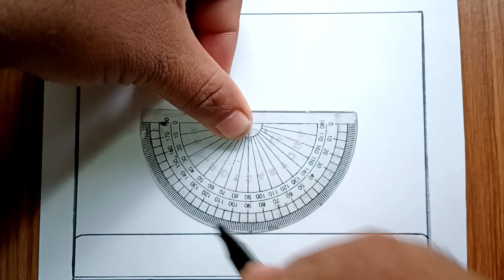Diwali Drawing / Happy Diwali Drawing / Diwali Festival Drawing / Diwali Diya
Welcome to this diwali drawing tutorial!

Your Queries -

diwali drawing
diwali drawing with colour
how to draw diya
diya drawing
diwali decortications
diy diwali
diwali art
indian festival drawing
festival decorations
easy drawing
simple art